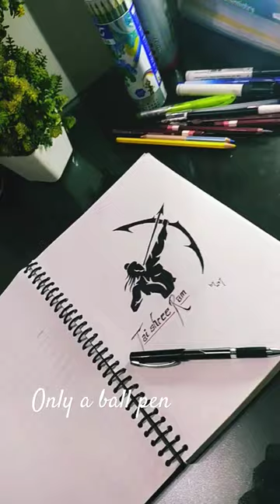what I can draw by a single pen?????? //